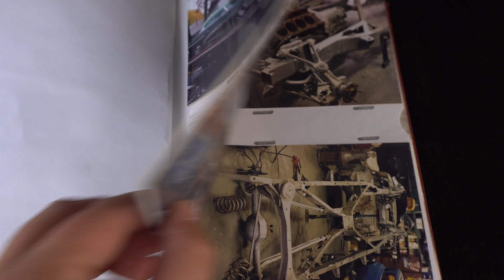Wild Ragtop 1954 Buick Custom Skylark Convertible Cruiser in Lewisville, Texas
Check out those FINS. Who rolled up in this crazy custom built 1954 Buick Skylark or was it a Roadmaster or Special ??? Convertible. LT1 or LT4 Corvette 1990s power, black leather interior with red stitching, wire wheels, very unique Sunday Cruiser! Thanks for checking it out. I was working with a classic car dealer in Lewisville, Texas and this cool Texan cruised up.

Samspace81 is celebrating 10 Years on YouTube